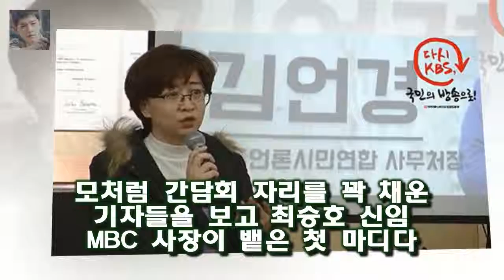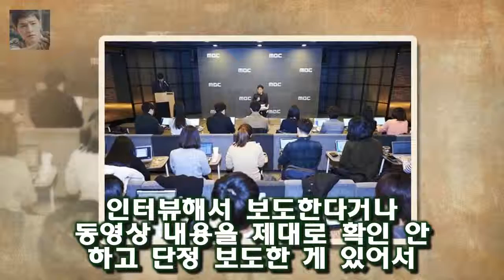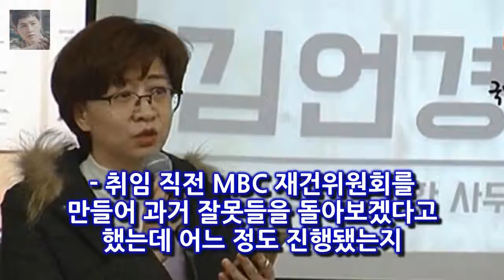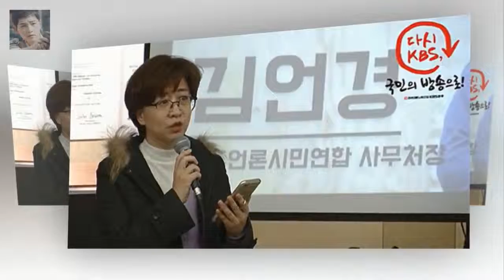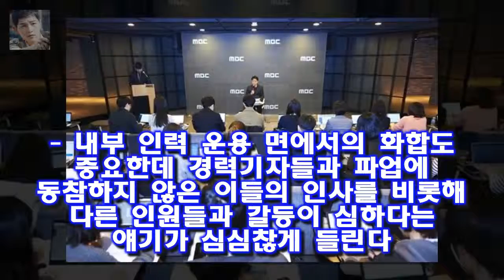최승호 사장 1년 안에 MBC 정상화... 그런데 배현진은? 어유 그래도 황우석 박사 사태 때보단 덜 오신 것 같네요? 모처럼 간담회 자리를 꽉 채운 기자들을 보고 최승호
어유 그래도 황우석 박사 사태 때보단 덜 오신 것 같네요? 모처럼 간담회 자리를 꽉 채운 기자들을 보고 최승호 신임 MBC 사장이 뱉은 첫 마디다
지난 12월 8일 취임했으니 어느새 한 달이 훌쩍 지났다
자리에 오르자마자 그는 공식 일정으로 안산 세월호 합동분향소를 찾았고 부당 해고자들을 복직시켰으며 대대적인 인사 개편을 단행했다

사진=MBC 예능프로그램 라디오스타 방송화면 캡처 관련이 없어 보이는 게스트의 조합이 시청자에게 [★밤TView]라스 박원순X김흥국 의외의 조합 빅재미..좌우대통합- 스타뉴스 :
[★밤TView]싱글2 김연주X유다솜X린다전 일탈 여행 시작- 스타뉴스  임백천은 아내 김연주에 대해 송혜교보다 더 예쁘다며 현명하고 FM대로 사는 사람이라고 소개했다:
Juliens return to Boston far from just another game - Sportsnet.ca  As much as Julien would like :
(게다가 김유리란 이름이 흔해서 연예계에 동명이인이 너무 많습니다.) TV 소설 복희누나  에서 드디어 조금 비중 있는 송금 주군의 태양 탤런트 김유리의 사진과 응원하는 이유 :
라스 박남현만이 제대로 된 주먹이다  오늘 출연한 게스트 세 사람 중에서 박남현이 그나마 가장 나아 보였습니다 :